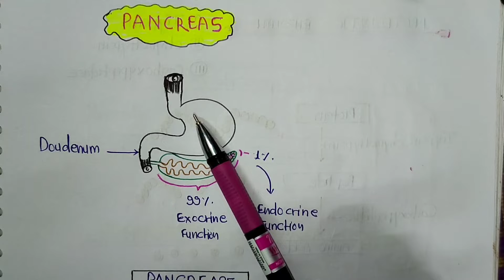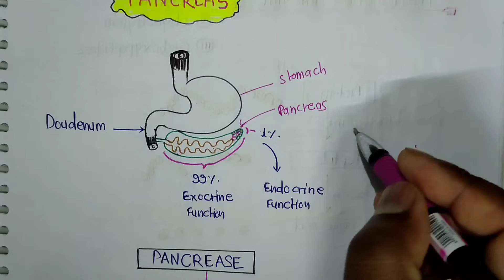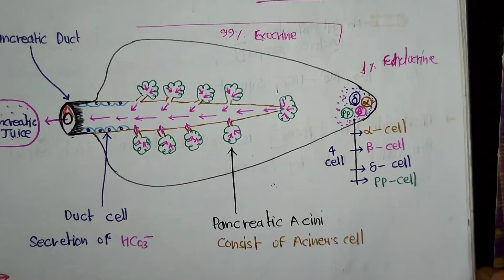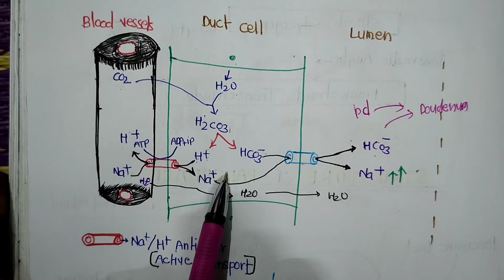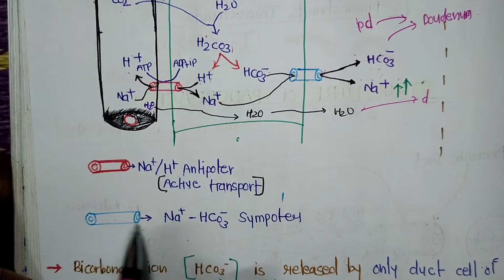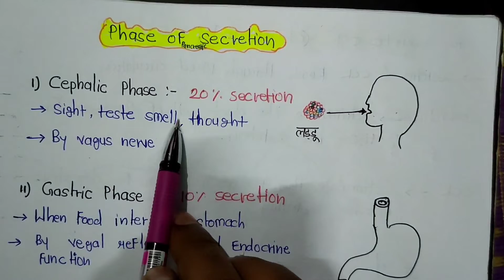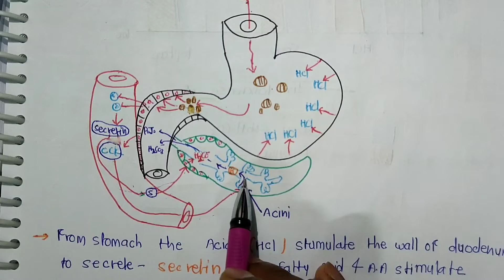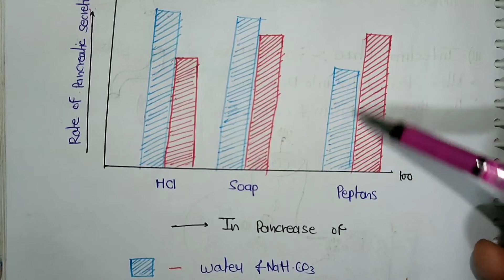Animal physiology part – 07 Pancrease